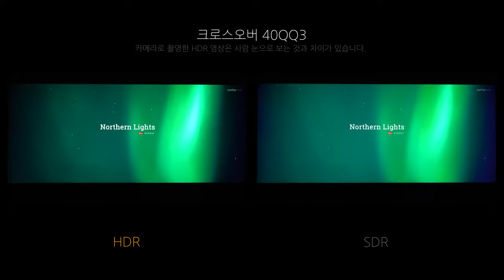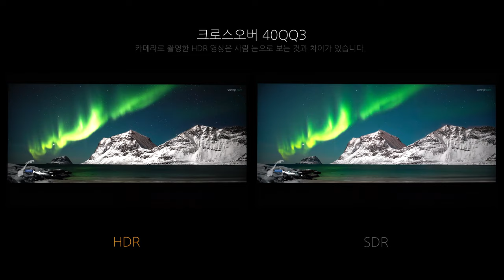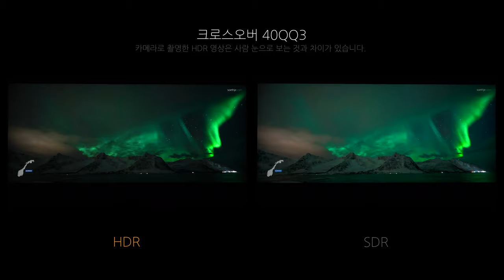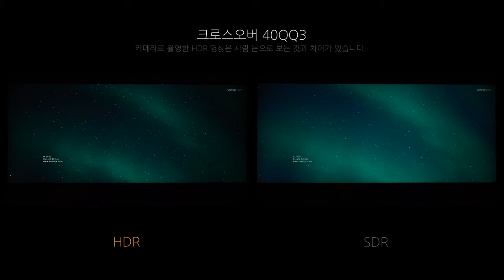Video HDR - 크로스오버 40QQ3